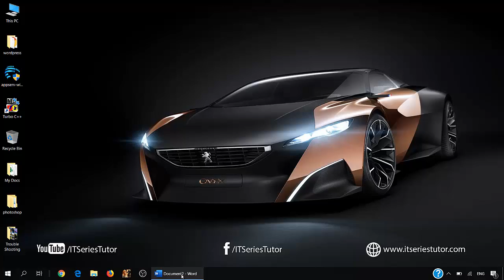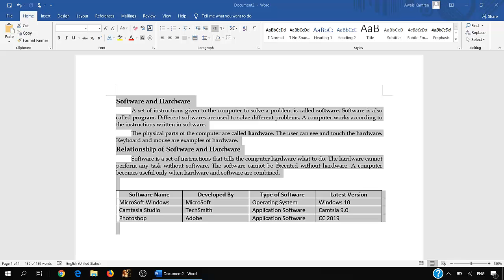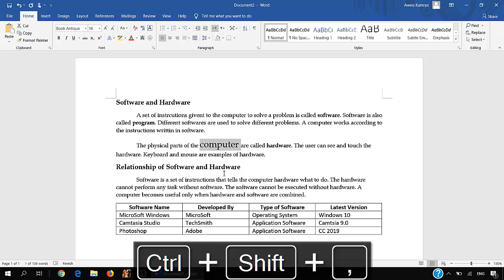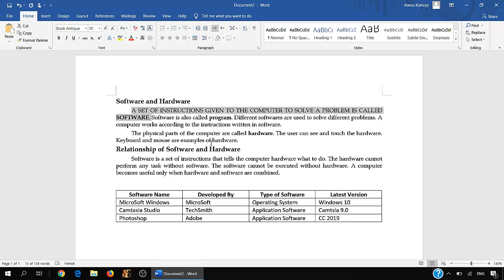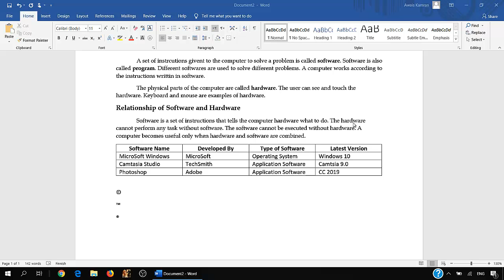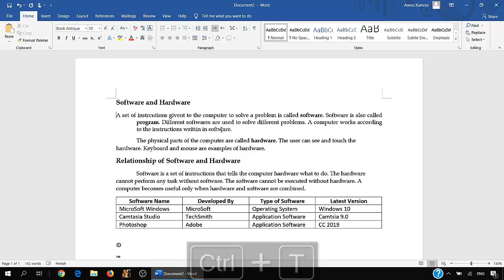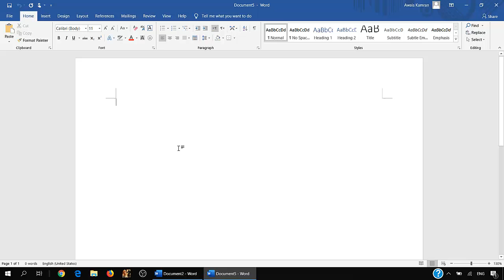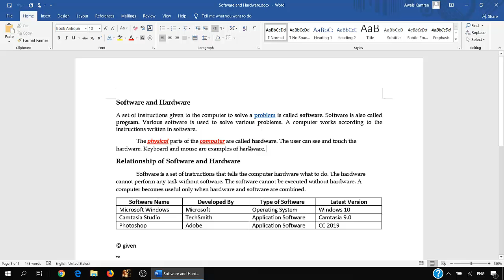MS Word Shortcut keys (Urdu/Hindi)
Microsoft Word keyboard shortcuts to work faster!
Please note that video lecture is based on Word 2016 and some keyboard shortcuts may not work in earlier versions of MS Word.